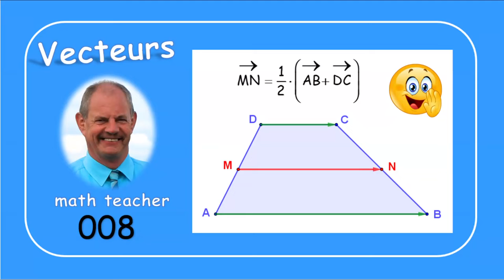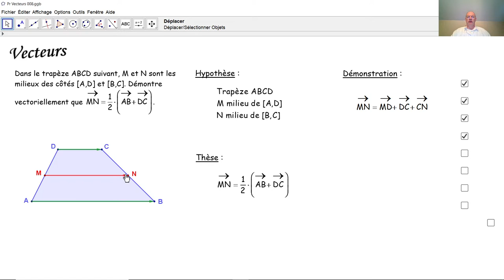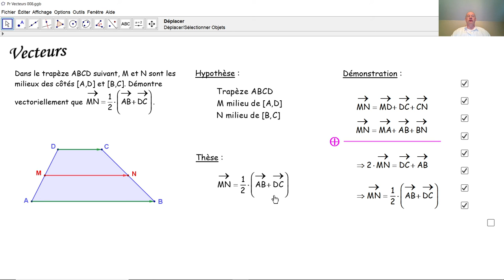Vecteurs 008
D'une façon vectorielle simple, nous démontrons une propriété de vecteurs dans un trapèze.